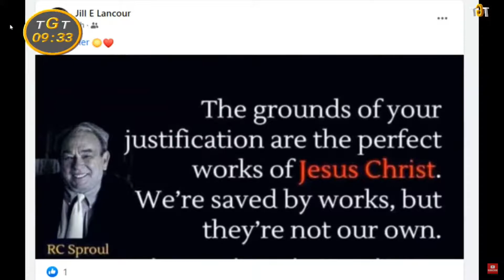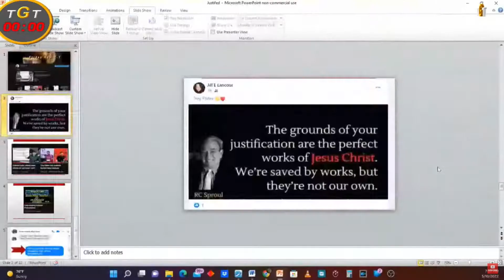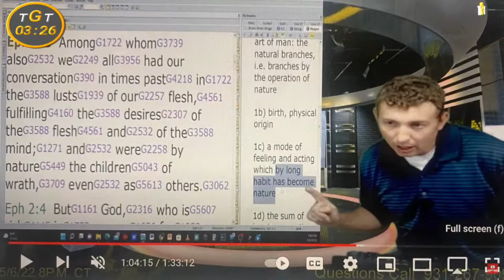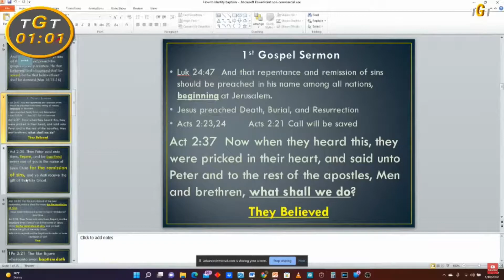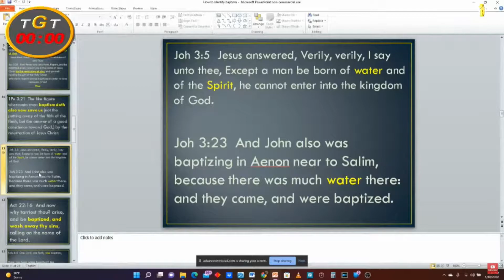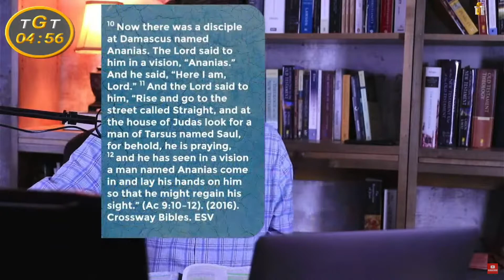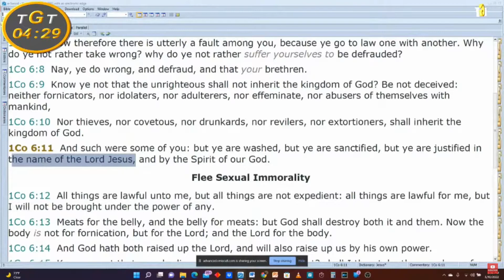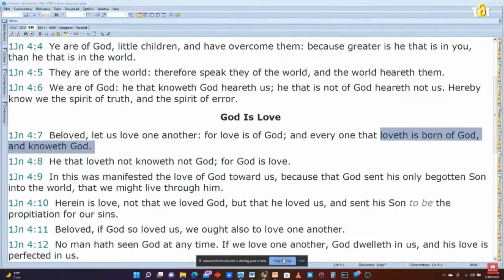Trey Fisher Vs Travis Thomas At What Point is One Justified